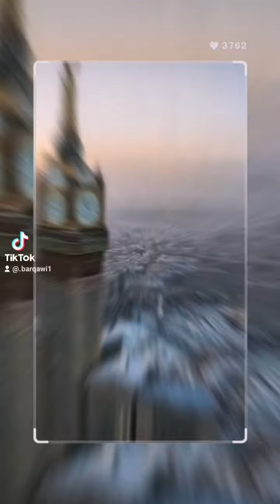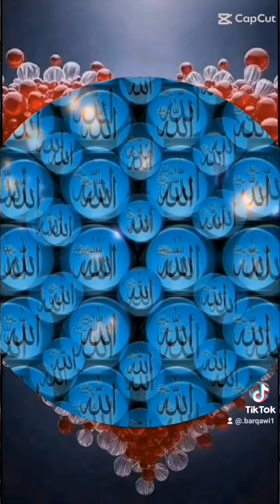صلى الله عليه وسلم